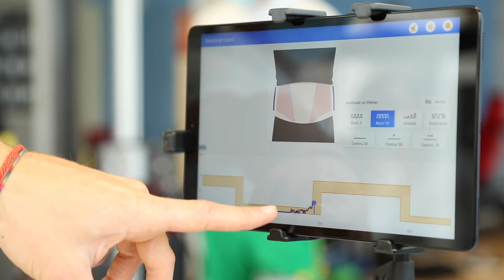Ceinture de rééducation abdominale & périnéale post grossesse Blueback Physio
La ceinture connectée Blueback Physio vous aide à remuscler le transverse abdominal en cas de rééducation périnéale & abdominale, suite à un accouchement par exemple.